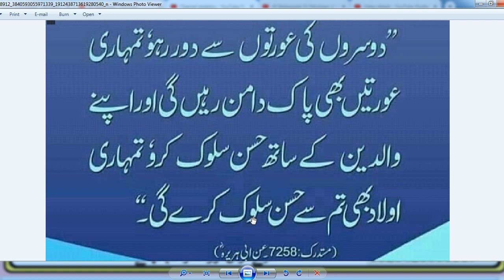Daily amal // HAZRAT MUHAMMAD (S.A.W) na formaya